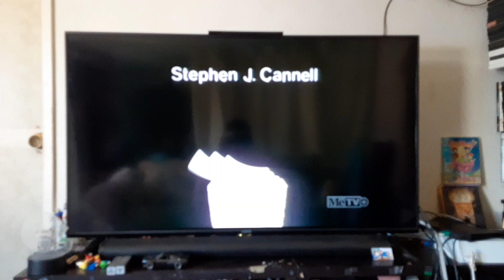Stephen J. Cannell Productions, Colex Enterprises and Sony Pictures Television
Taken from the MeTV+ airing of the 1980s series, Hardcastle and McCormick